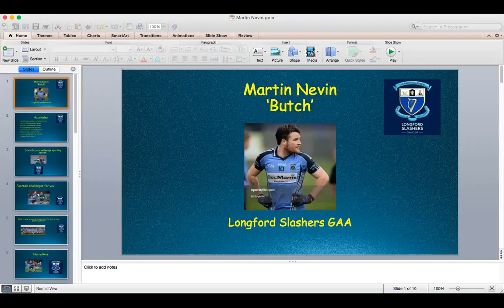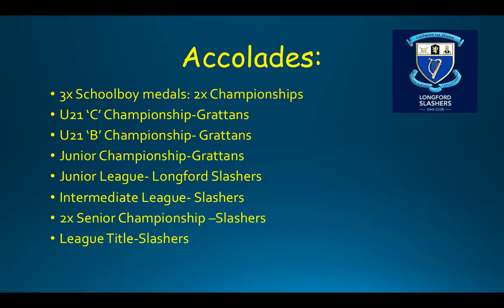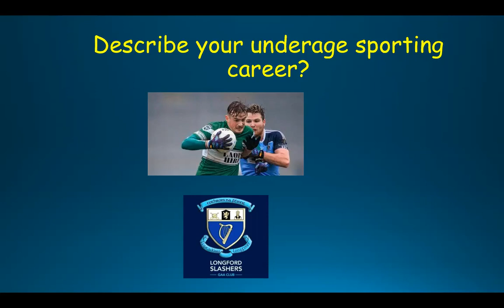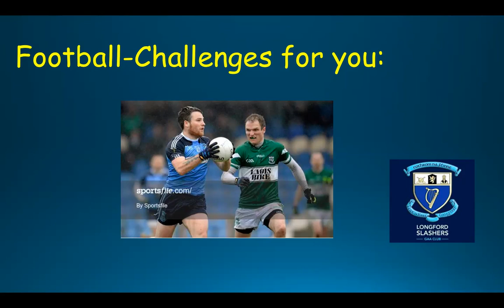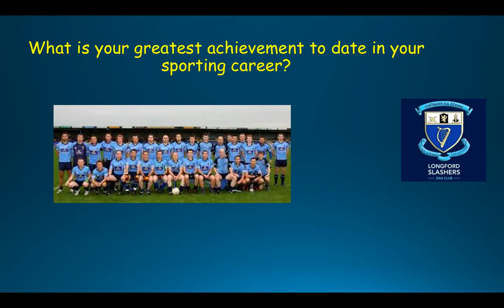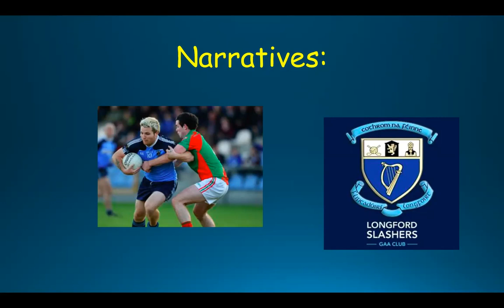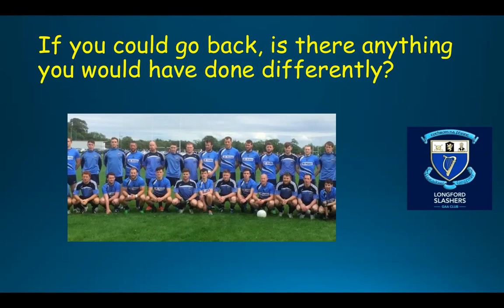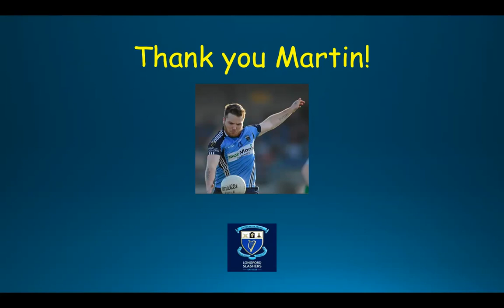#26 Martin Nevin- Longford Slashers GAA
Martin was a key member of Longford Slasher’s championship winning teams. He is very honest and open about his experience. We talk about:

·     His underage career and the people who influenced him
·     Success with Grattans and moving on to play with Longford Slashers
·     As part of the Traveller Community, Martin shares the challenges in pursuing GAA
·     The role GAA played in his life.
·     Regrets in relation to nutrition and how this impacted his career
·     The importance of sport in his children’s lives.

Martin, thank you for sharing your story.